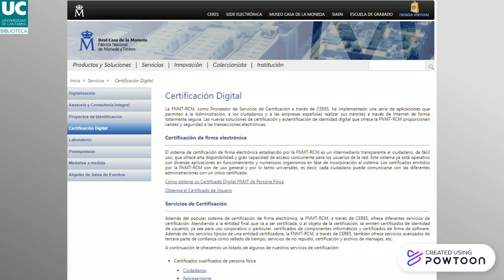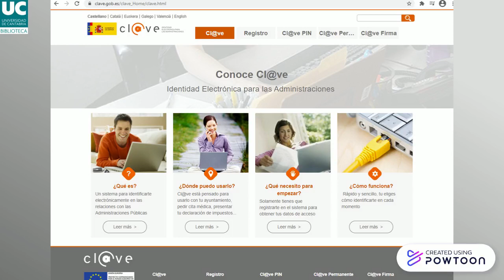Certificados y firmas digitales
Procedimientos para realizar gestiones digitales
Enlaces de interés: